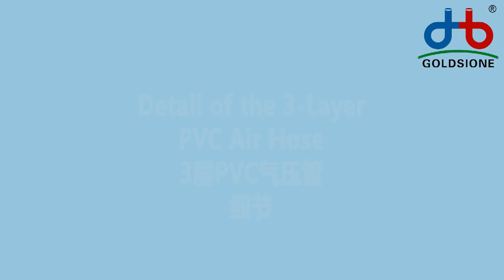The Details of PVC Air Hose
Here's the Details display of PVCairhose.